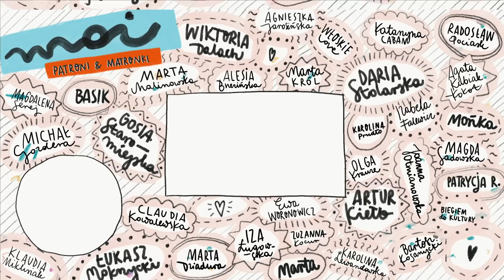Do dziś czuję się czasem złą, grzeszną osobą 😞 Irena Owsiak (Healthy Omnomnom) | Też Odchodzę #4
Irena Owsiak (Healthy Omnomnom) w podcaście Też Odchodzę opowiada o dorastaniu w Oazie, lęku przed śmiercią, regularnej spowiedzi, pragnieniu bycia "prawdziwą katoliczką", marzeniach o własnej religijnej rodzinie i o traumatycznej zmianie, która trwała latami. Jak wyglądało jej odejście z Kościoła? Irena Owsiak jest dietetyczką, autorką kanału i Instagrama @HealthyOmnomnom oraz jadłospisów i ebooków o odżywianiu. Rozmawia Jola Szymańska.

Ślubny werset z Biblii o podległości żony, o którym wspomina Irena, to Psalm 128 - "Szczęście domowe": "Małżonka twoja jest jak płodny szczep winny w zaciszu twojego domu".

⬇ WIĘCEJ ⬇
NOWY ODCINEK podcastu w kolejny poniedziałek o 18:00.
Jeżeli chcesz wysłuchać go już dziś, dołącz do grona Matronek i Patronów

→ Chcesz podzielić się swoją historią na Instagramie? Oznacz na zdjęciu w swoim poście profil Też Odchodzę
→ Chcesz poznać historie innych osób? Wejdź w oznaczenia na profilu Też Odchodzę.